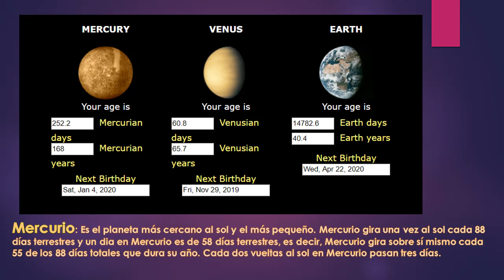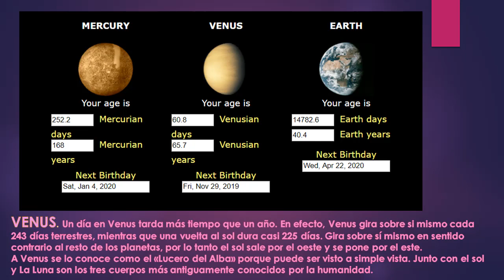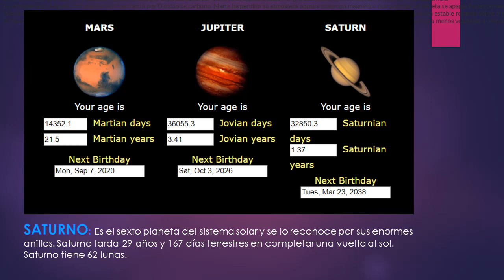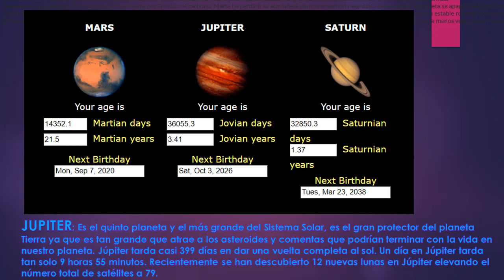Relatividad del Tiempo entre los Planetas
Aquí comparamos la duración de los días y del  Año Solar desde Mercurio hasta Saturno.